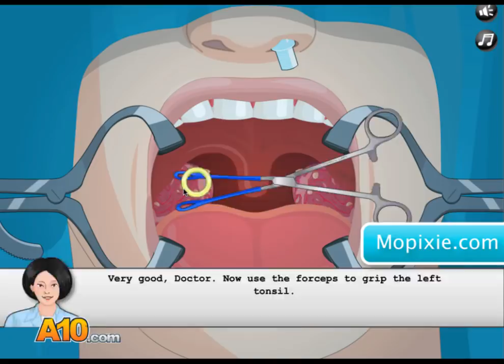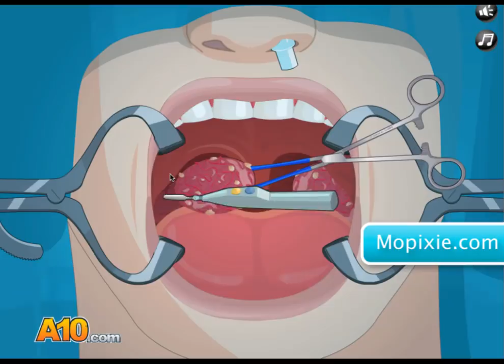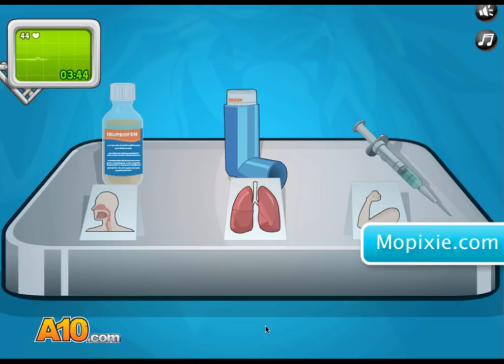OPERATE NOW : TONSIL SURGERY | Play Tonsil Surgery Games Online